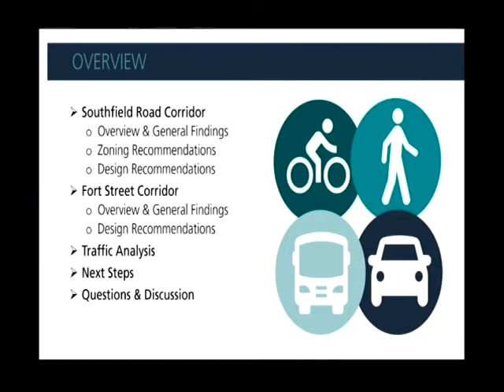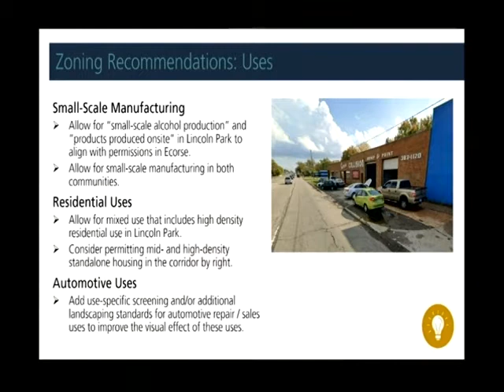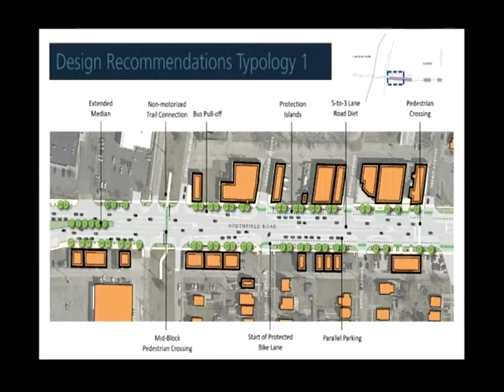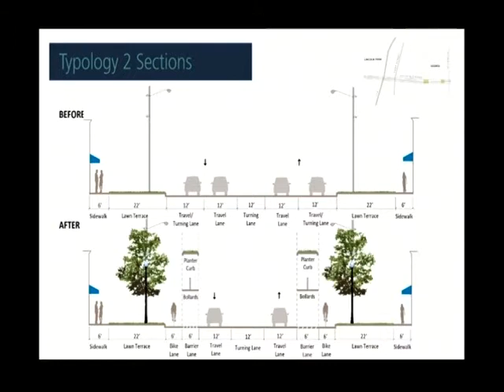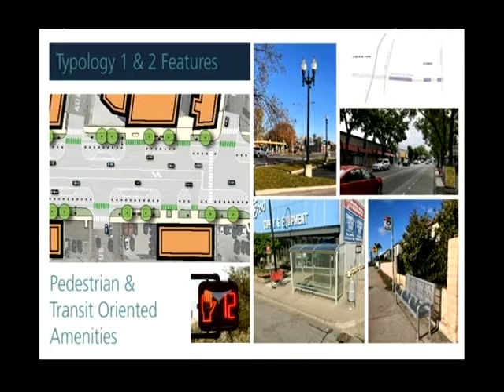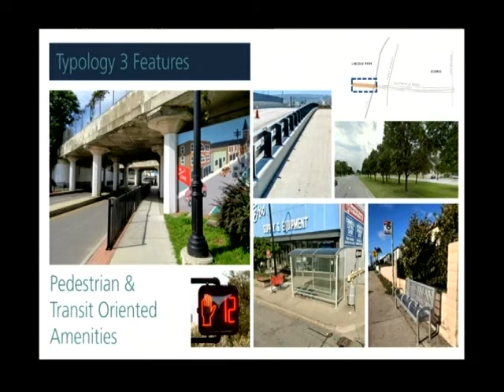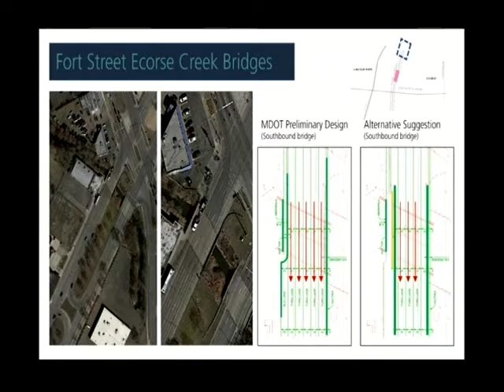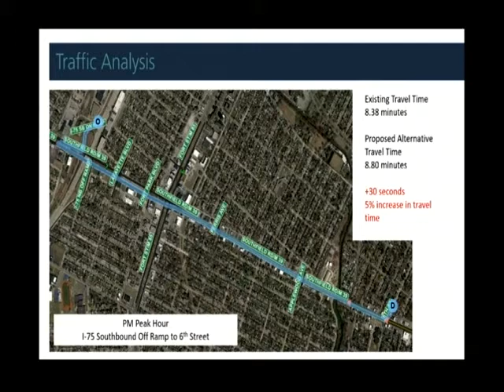Study Session -City of Lincoln Park Ecorse LP Corridor, Lincoln Park, MI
Developing the Ecorse  Park Corridor on Fort and Southfield.